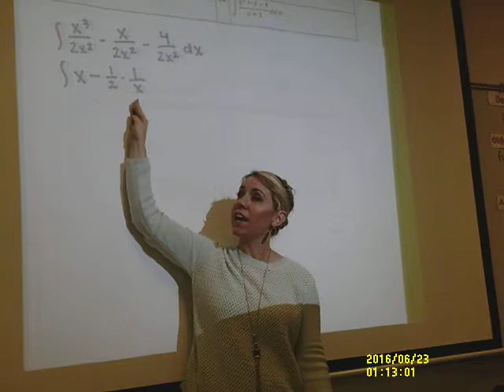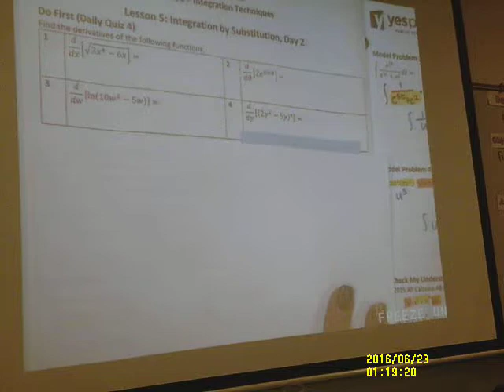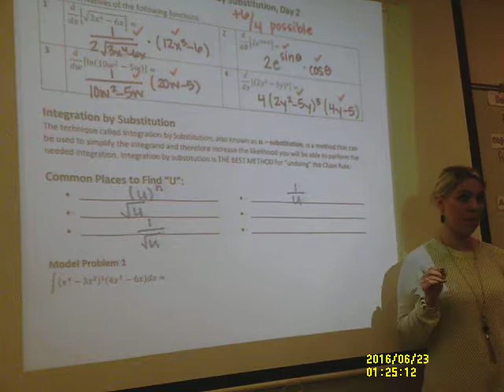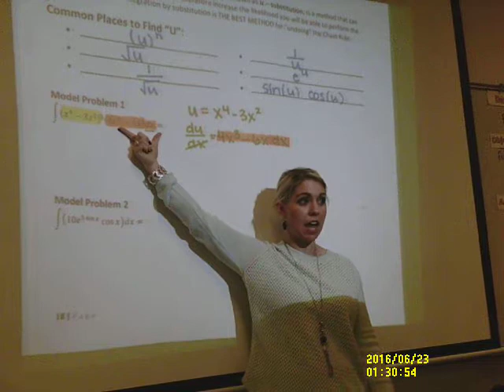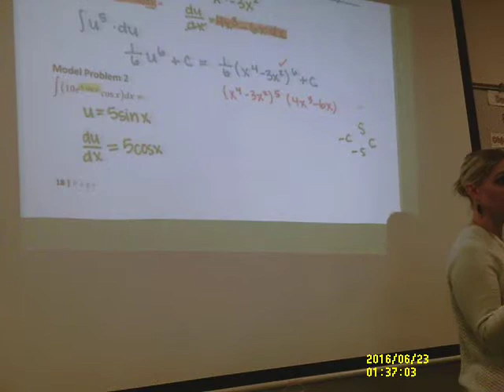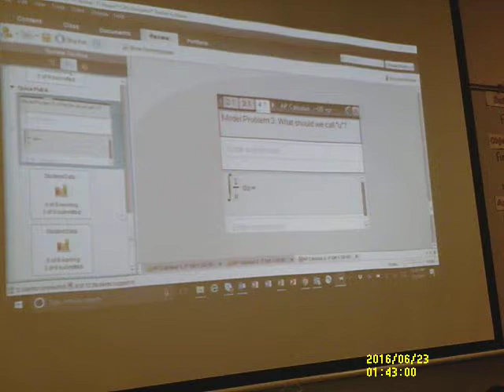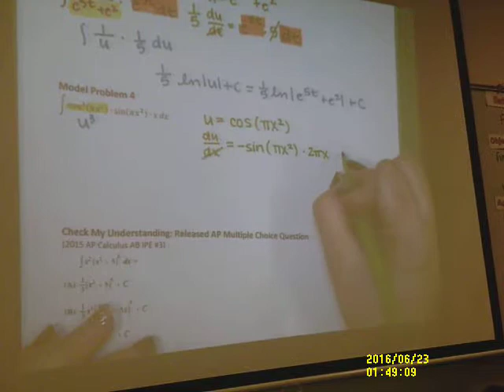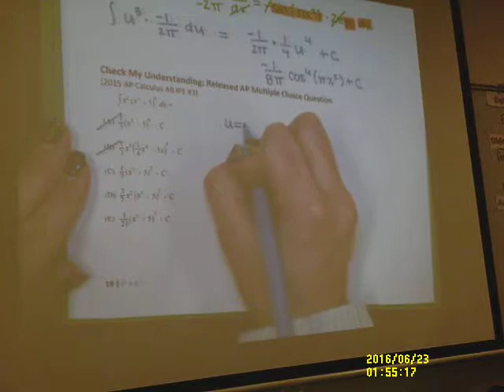AP Calculus (18-19) - Unit 06 - Lesson 5: U-Sub Day 2